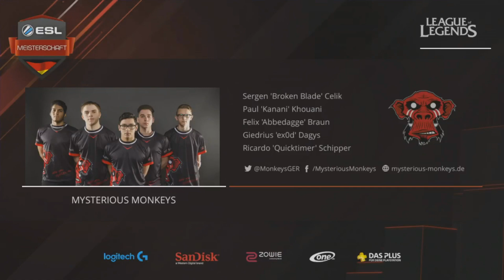LoL - EYES On U vs. Mysterious Monkeys - Game 1 - Semifinal - ESL Meisterschaft Winter 2016 Finals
After an exciting spring finals, the German national championships returned to Duisburg for the conclusion of this winter season.